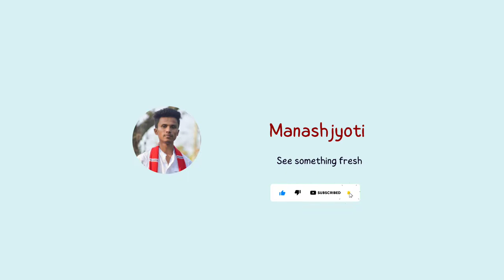How To Grow Mango Plant From Seed l Mangifera Indica Seed Germination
This video will show you that how to grow a Mango plant from seed and you can also see the Growth of that plant from Day one to Day thirty-five.